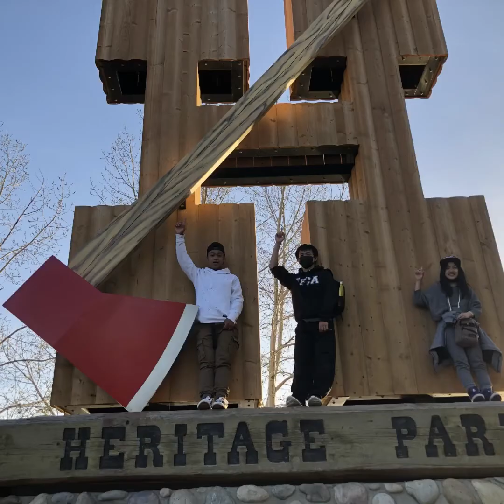Youths Visit Heritage Park Calgary 🇨🇦 After Visiting There Street Friends